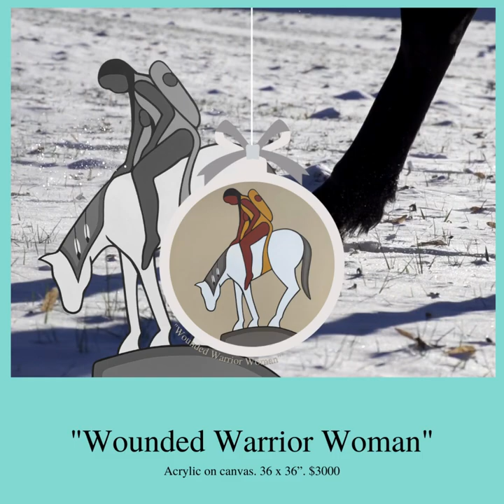Wounded Warrior Woman Inspired By End of the Trail is a sculpture by James Earle Fraser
Woodland Style Painting: Wounded Warrior Woman Inspired By End of the Trail is a sculpture by James Earle Fraser